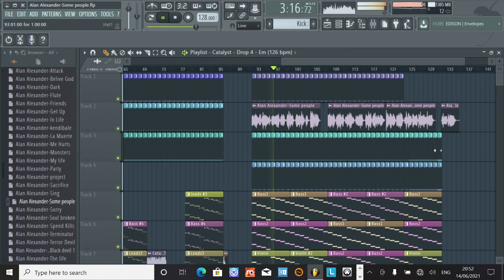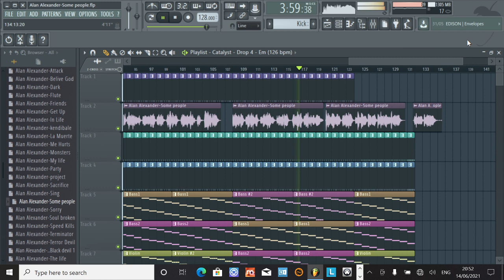Alan Alexander-Some people FL Studio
Electro Dance Music Dubstep